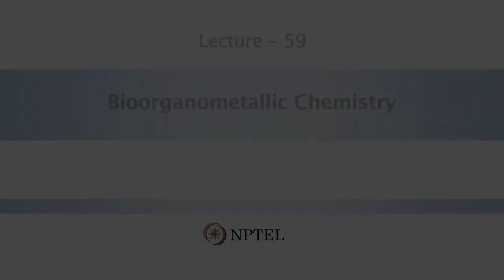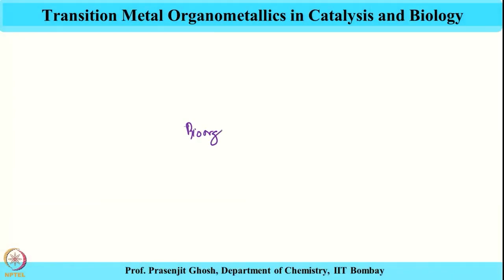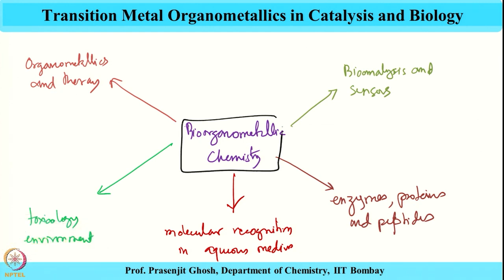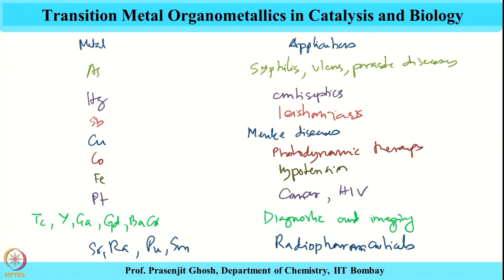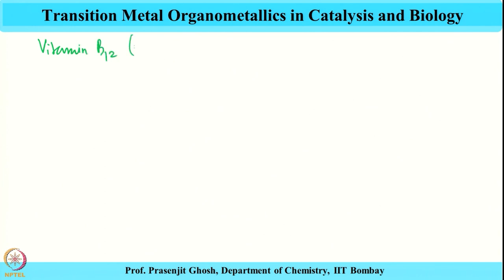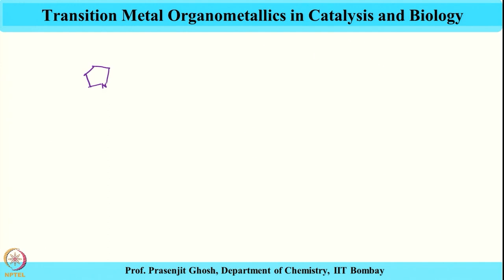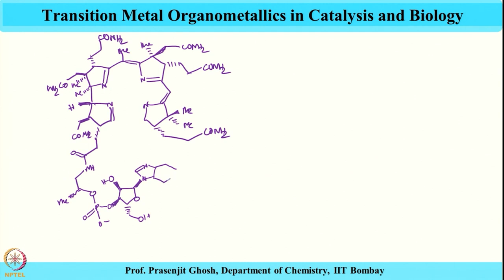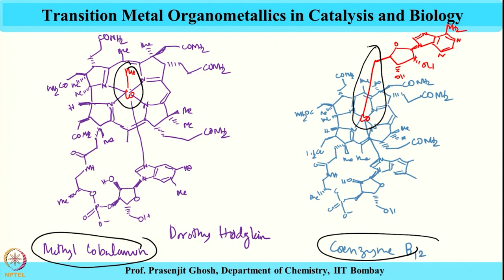Bioorganometallic Chemistry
Subject: Chemistry
Course Name : Transition Metal Organometallics in Catalysis and Biology